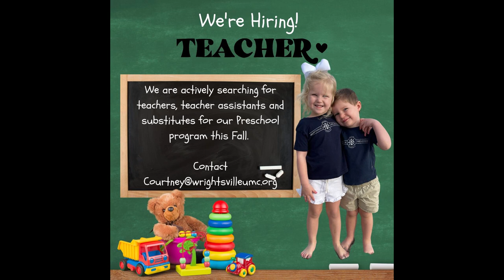This is Not the End - Easter Sunday - April 9th, 2023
The title of Sunday's sermon by Pastor Doug is, "This is Not the End." The scripture lesson is John 20:1-18. This Sunday is Easter. On that first Easter morning Jesus rose from the dead. His life went on beyond the grave. Death didn’t stop him. It was not the end. We’ll learn this Sunday how death is not the end of our story, either.